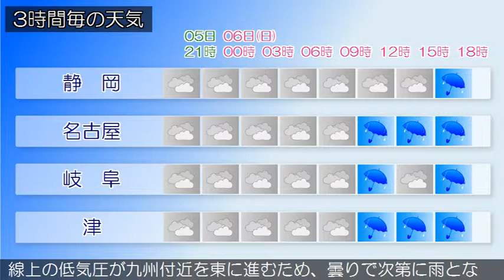2015/09/05 東海地方の天気予報 夕